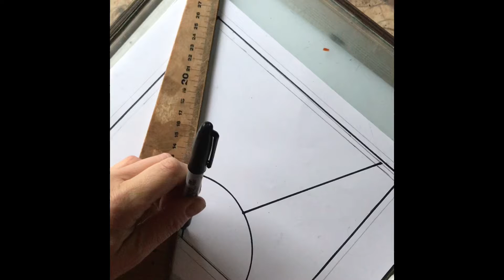Leaded Light Stained Glass Class 5th Jan 22 Hunworth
This is what my students will be making in Hunworth Village Hall on 5th January.